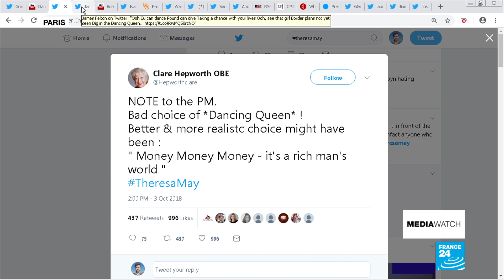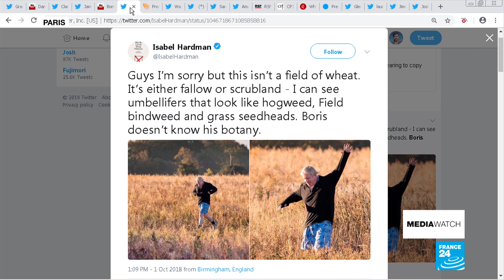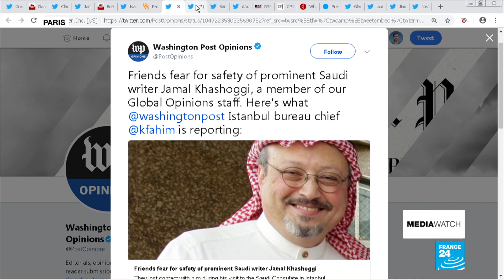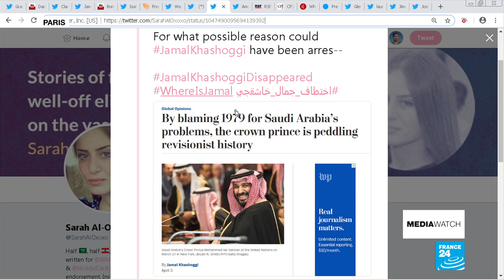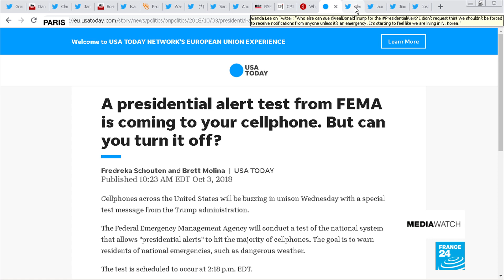Alternative Abba titles suggested for May on social media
Theresa May made her entrance at the Conservative Party conference to the sound of Abba's "Dancing Queen" - a reference to a recent trip to Africa where she danced somewhat awkwardly. Reactions on social media were also somewhat...awkward! Also, a prominent Saudi journalist has been detained in Turkey at the Saudi consulate leading to an outcry on social media. Finally, a FEMA "Presidential Alert" test SMS on US citizens' cell phones has split opinion in the US.